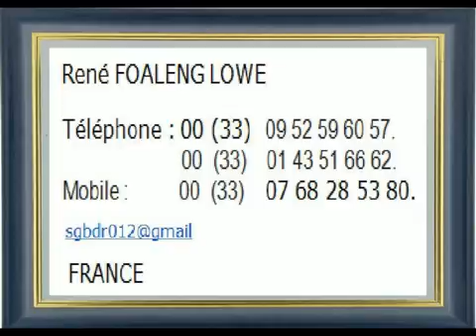Le policier héros du Web en larmes à sa remise de médaille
L'émotion était à son comble place Beauvau samedi matin. Bernard Cazeneuve a décoré de la médaille de sécurité intérieure or, le fonctionnaire de police dont la voiture a été incendiée par des manifestants anti-flics quai Valmy, mercredi dernier. Kevin Philippy, 29 ans, bouleversé, est apparu en larmes. A la suite de son agression, le fonctionnaire s'était vu notifier dix jours d'interruption temporaire de travail.

Le ministre de l'Intérieur a salué "l'extrême maîtrise" des policiers, qui ont su conserver leur sang-froid, alors qu'ils étaient agressés par des manifestants "anti-flics".Sa réaction, exemplaire, avait été largement saluée sur les réseaux sociaux.